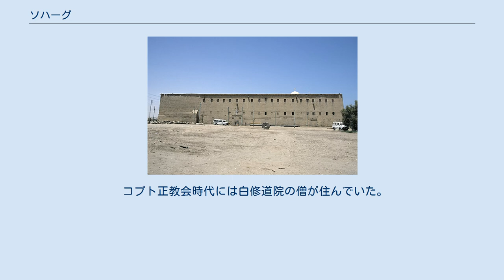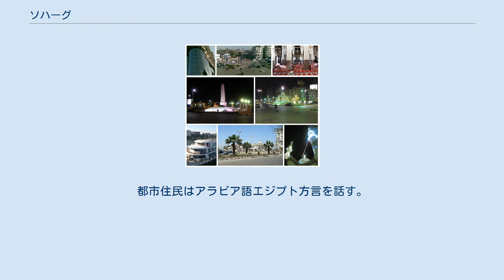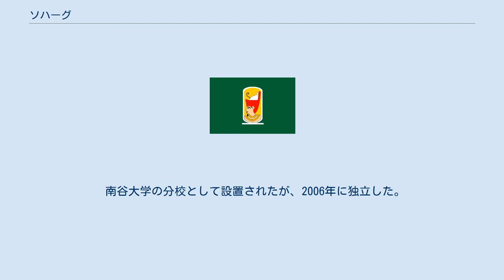ソハーグ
ソハーグ(アラビア語：سوهاج)(アラビア語サイード方言：suːˈhaːdʒ)はエジプト中央部のナイル川西岸のソハーグ県の県都。
 ソハーグは1960年から県都で、それ以前はギルガが県都で県名もギルガ県だった。
かつてはエスナ県(現在のケナ県)も含んだ。
 2012年の人口は約20.1万人。
 ローマ帝国時代のミイラが見付かっている。
 コプト正教会時代には白修道院の僧が住んでいた。
 1960年、ギルガ県がソハーグ県に変わり、県都が移って来た事で、村はソハーグと改名された。
 ソハーグはナイル川の西岸の肥沃な土地に位置する。
 アフミームの南西6kmに位置する。
大きいが人の住まないカラマン・エズ・ザフル島と、小さいが数軒の家が有るエズ・ザフル島(花の島)もソハーグに含まれる。
 観光客は少ない。
貿易や絨毯、家具、紡績、砂糖産業が行われている。
行政と教育産業の規模が比較的大きい。
 イスラム教スンニ派が多数派である。
少数だがコプト正教会信者も居る。
 ソハーグは東地区(حى شرق)と西地区(حي غرب)に分かれる。
 砂漠気候(BWh)に属する。
 アラビア語サイード方言の方言連続体が用いられる。
都市住民はアラビア語エジプト方言を話す。
 ソハーグはギーザや北の都市と3本の主要道路(アシュート道、西部砂漠道、東部砂漠道)で結ばれている。
 2010年2月、紅海に面するフルガダとの間に高速道路が開通した。
これにより、上エジプトと紅海地方の交通が改善した。
 同年5月、ソハーグ国際空港が開港した。
 公立のソハーグ大学は東地区に有り、4万人以上が学んでいる。
 南谷大学の分校として設置されたが、2006年に独立した。
現在10の学部が有る。
 ソハーグ競技場